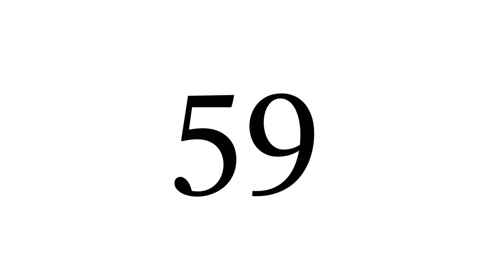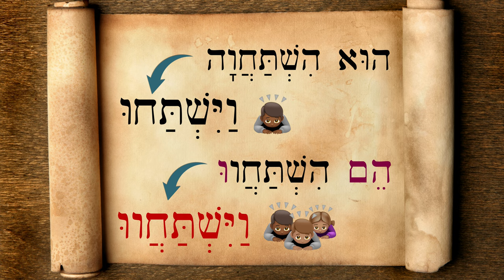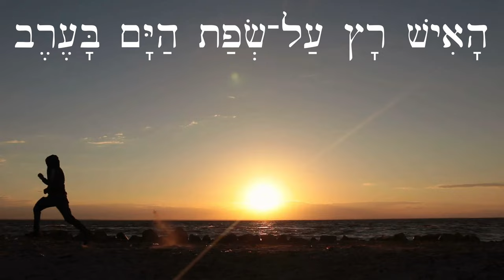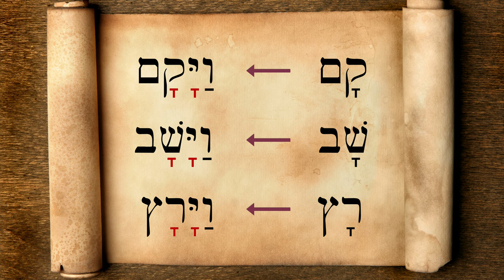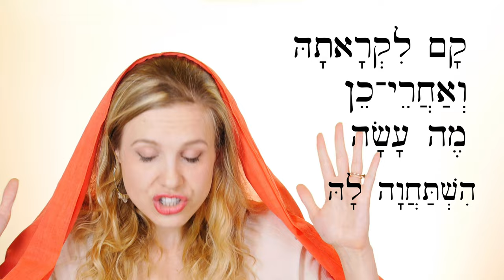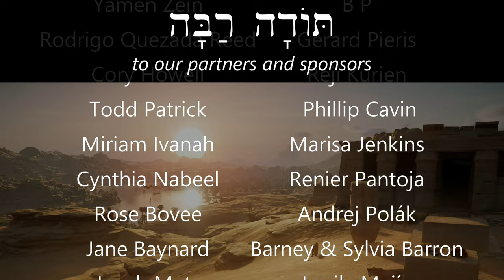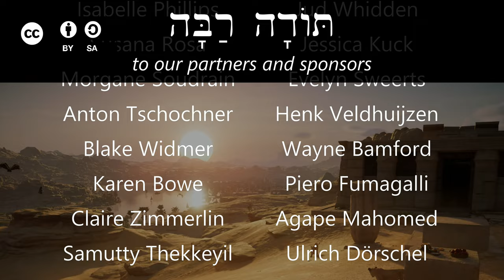Hebrew - Run to Meet & Bow Down - רָץ הִשְׁתַּחֲוָה - Biblical Hebrew - Lesson 59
New verbs bow down, run, and how to say someone went to meet someone!

Film clips from:
The Bible Collection: Jacob, Joseph, Solomon